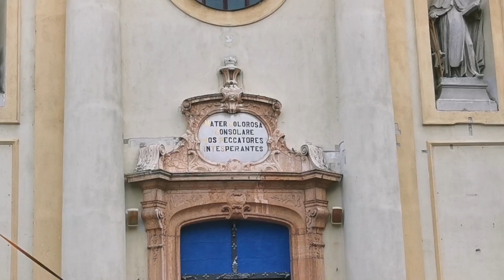Národná púť Šaštín 2022 / 2. časť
Pozrite si video z Národnej púte 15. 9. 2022 v Šaštíne